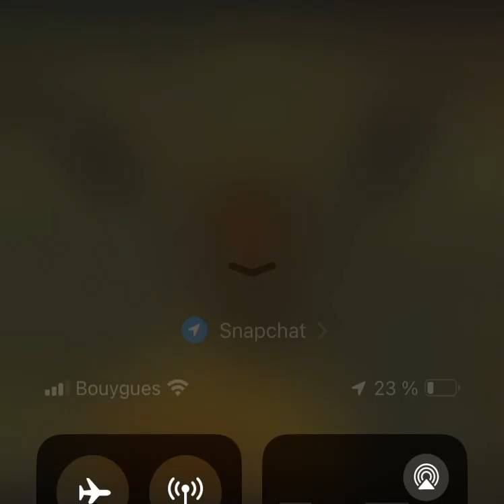5 juillet 2024